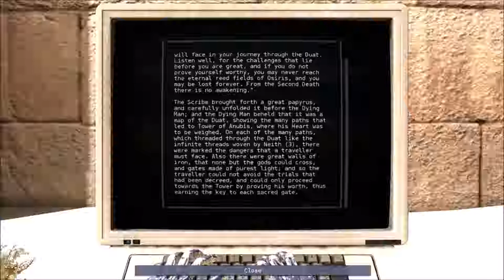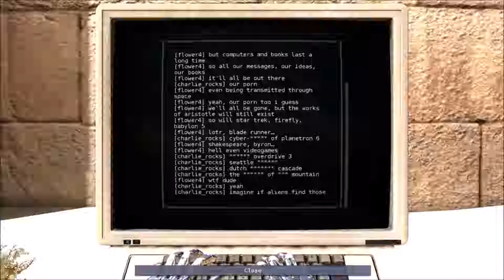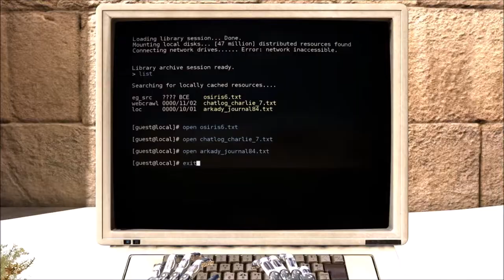Powering Through - The Talos Principle: Episode 17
Dick actually gets some puzzles done, rather than just messing about. Okay, so I messed about a little bit.